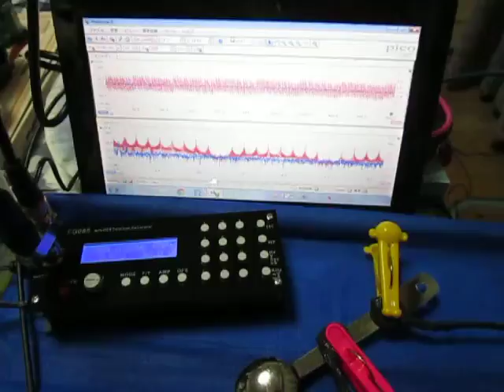超音波実験 Ultrasonic experiment